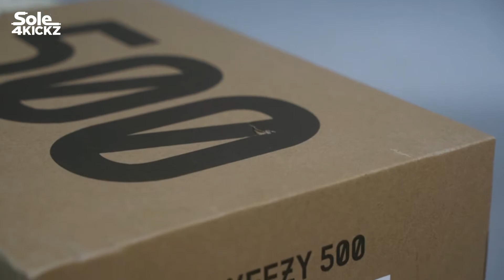Got em! Comfortable and Clean Colorway - Yeezy 500 Ash Grey 2021 Unboxing Preview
My first Yeezy 500 sneakers - comfortable and light.

Cop em?!  Nike Air Jordan 11 “Cool Grey” Preview  - Worth the wait

Got Em! Air Max 1 Patta Waves Rush Maroon - Preview, Details, Resell Predictions, Is it worth it?

GOT EM TAUPE! Jordan 4 Taupe Haze - Review, Sizing, Resell Predictions & Is it worth it?